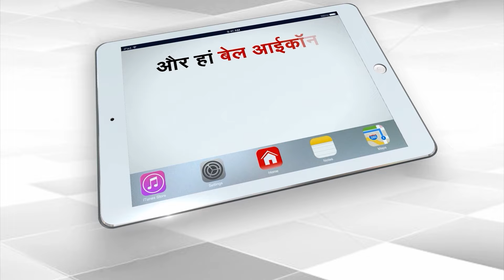SP नेता Azam Khan की Jauhar University के दो बिल्डिंग को किया गया सील || Capital TV Uttar Pradesh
Rampur. The administration on Saturday sealed two buildings built on enemy property in Jauhar University of senior Samajwadi Party leader and former minister Azam Khan. After the time given to vacate was over, the officials reached the campus with the police force and took this action. It is alleged that this building was constructed by illegally occupying the custodian's land in Jauhar University.